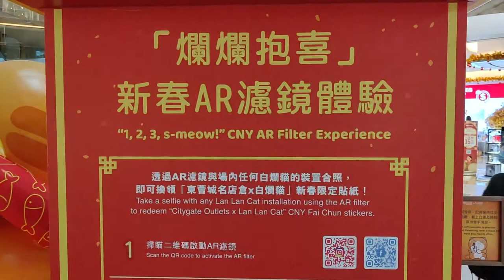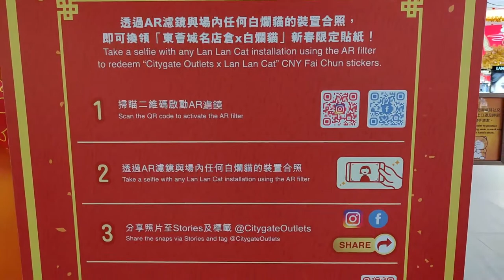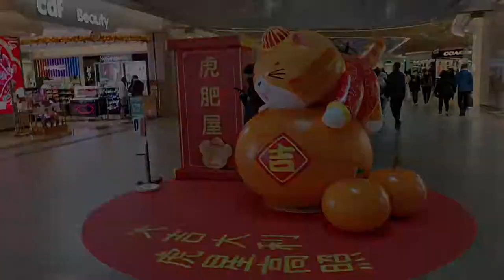「闔虎統請」東薈城名店倉 x 白爛貓 (1) - 2022年01月22日